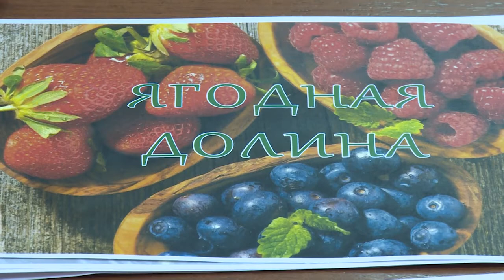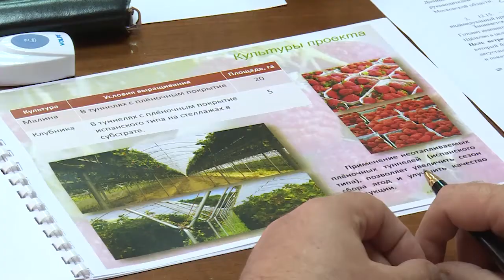От сырного дела до ягодных плантаций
В администрации округа состоялось совещание с предпринимателями, которые планируют развивать свой бизнес на территории Щёлково. Какие новые производства планируется открыть в нашем муниципалитете? Расскажем в нашем репортаже.